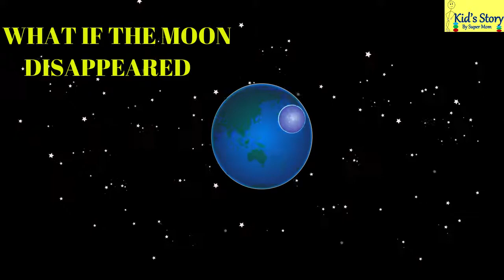KIDS STORY BY SUPER MOM || WHAT IF THE MOON DISAPPEARS || ENGLISH EDUCATION VIDEO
IMPORTNANCE OF THE MOON